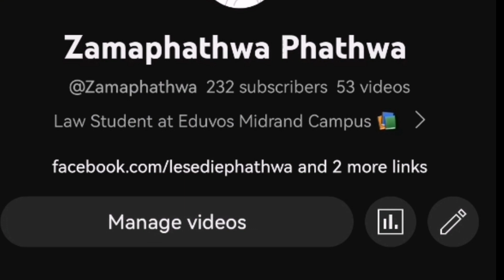Night Routine in Sepulana Language sepulangsekolah southafricanyoutuber southafricatiktok.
Hey Guys ❤️💋

Today we are doing a night routine in Sepulana Language for those who might not know here is a quick description.
The Pulana or Mapulana are an ethnic group found in Bushbuckridge near Mpumalanga and Limpopo provinces. Their language is called Sepulana and is considered a dialect of the Northern Sotho language group. Sepulana is a non-official community language spoken by most people in Bushbuckridge. The community was marginalised during apartheid and has since lobbied to have Sepulana as an official language of Mpumalanga.